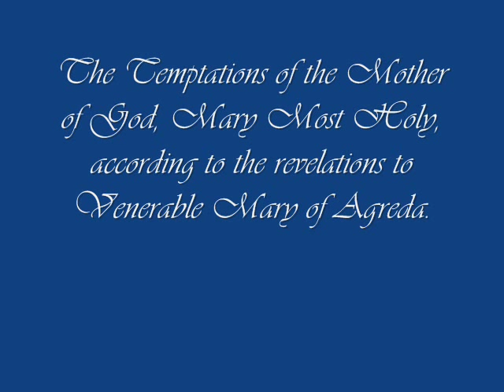The temptations of the Virgin Mary Part 1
This is a reading from 'The City of God' by Ven. Mary of Agreda. The reading starts part way through chapter 25 of the second volume - 'The Incarnation'. Over the course of the seven parts to this video, everything is read up to the end of chapter 28, excluding the Instruction from Our Lady which comes at the end of that chapter.
The mystical work 'The City of God' was first published around the year 1670, and was widely extolled in the Catholic world as a most wonderful work. It was endorsed and praised by many religious orders, by Catholic universities, by learned men, bishops, clergymen, Roman Congregations and Popes, including Innocent XI, Alexander VIII,, Clement IX, Benedict XIII and others.
It has been recommended by these to all Catholic clergy and Laity.